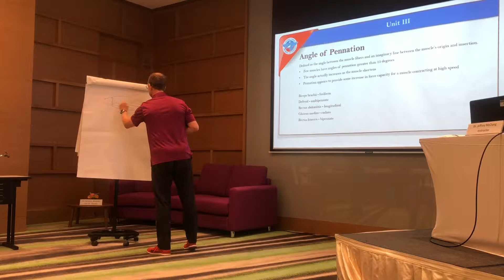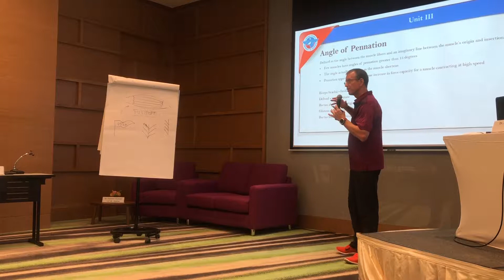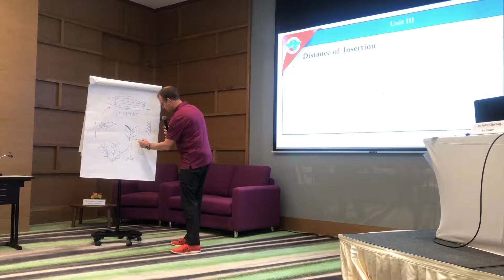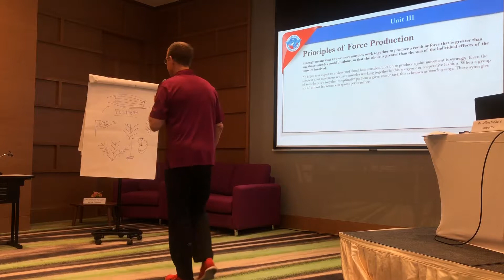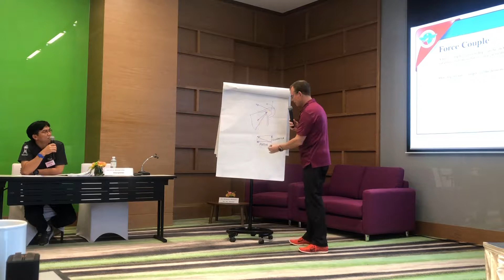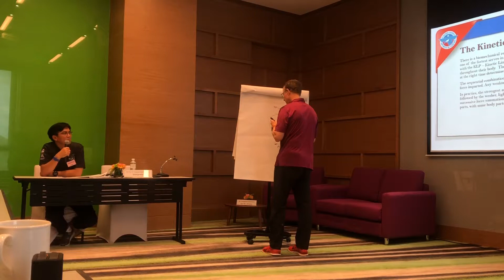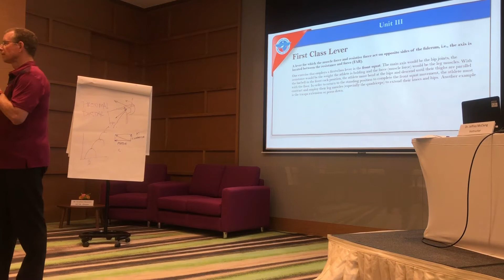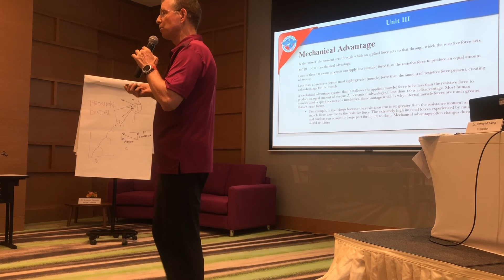EP.4 Part 1/3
การอบรมส่งเสริมศักยภาพบุคลากรกีฬาระดับนานาชาติขั้นสูงด้านการฝึกสอนกีฬา หลักสูตรการเสริมสร้างสมรรถภาพทางกายของนักกีฬาประจำปี 2562

International Certification of Higher Continuative Development Program in Sport Strength and Conditioning for the Elite Athlete: HCDR-SSCEA

(SSCC Pilot Program) Part 1 of 2
Jun 10-21, 2019
SAT - Thailand

Jeffrey McClung (Ph.D.) Instructor
  - Exercise Physiology and Cadiac Rehabilitation (Doctor of Philosophy)
  - Exercise Physiology (Master's Degree)
  - Health and Physical Education (Bachelor's Degree)

Asst. Prof. Weerawat Limroongreungrat (Ph.D.) Interpreter

Mr.Somphorn Wannasiri (SAT HR - Director)